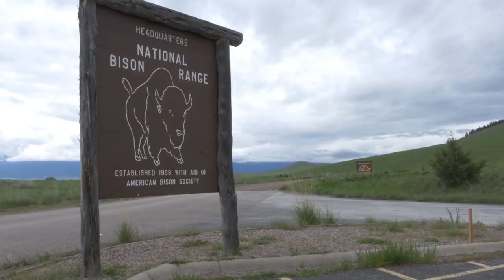Sex Safari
In this Nature League Field Trip, Brit goes on a Montana safari at the National Bison Range and shares some local stories of how species have persisted over time via reproduction.

Follow Brit!